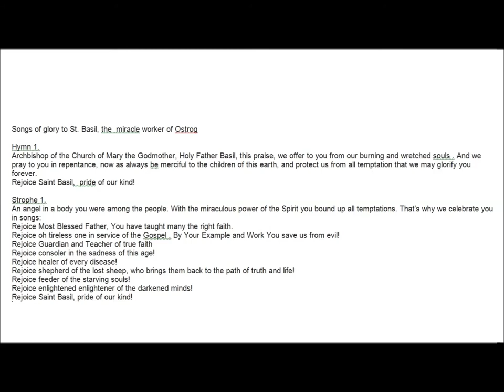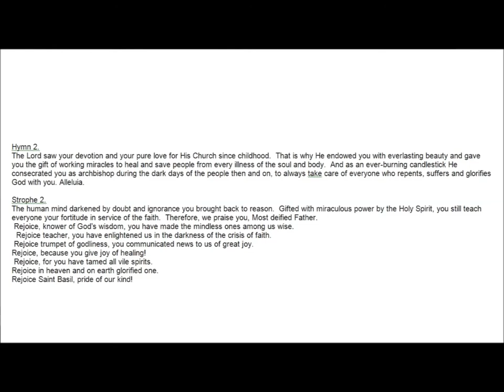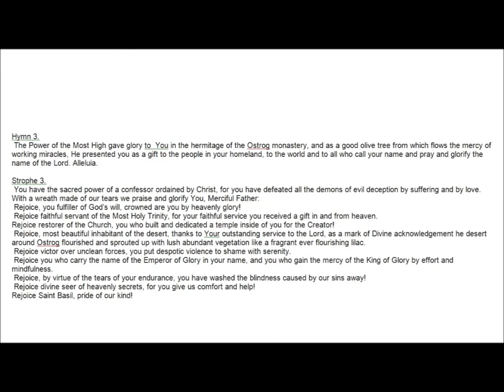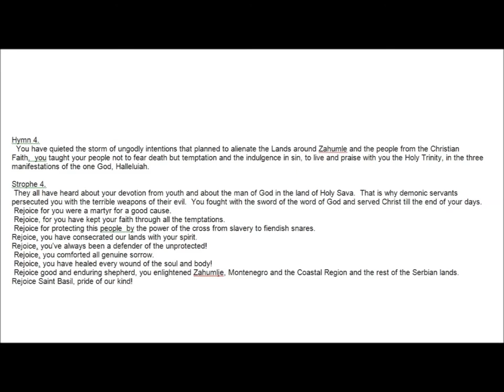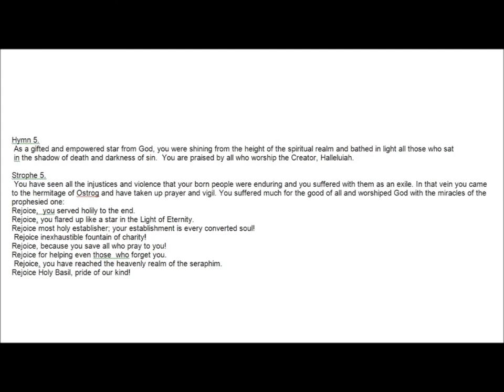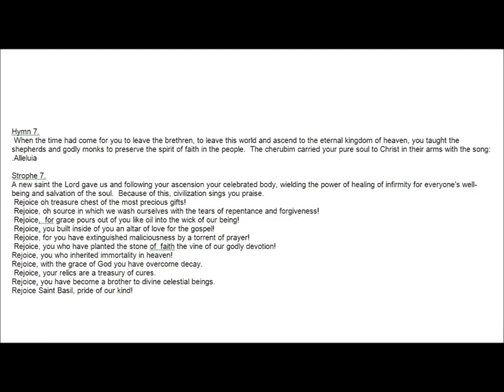Songs of Glory to Saint Basil The Miracle Worker of Ostrog Part 1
Narrated prayer book entitled in its original version "Akatist Svetom Vasiliju Ostroskom Cudotvorcu"